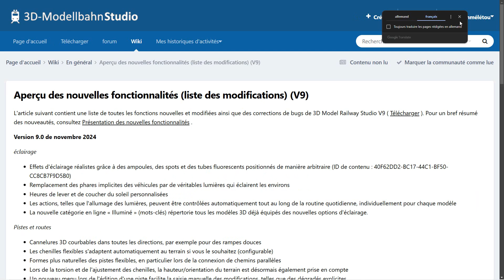3d Train Studio version 9 beta